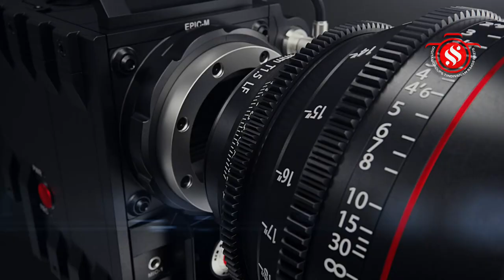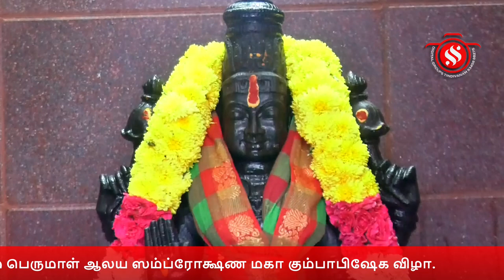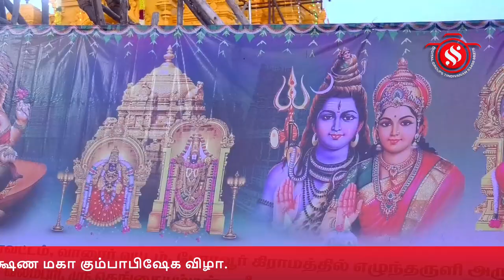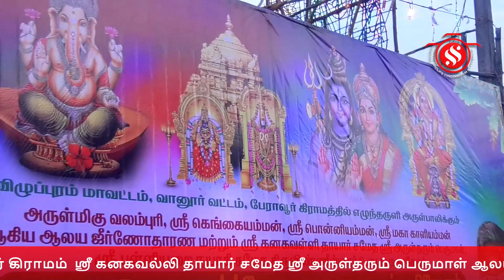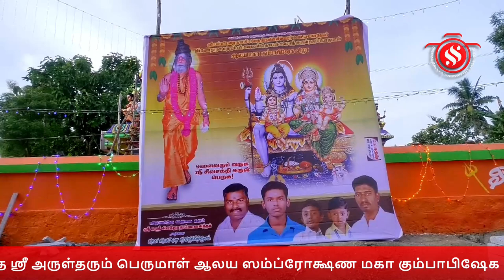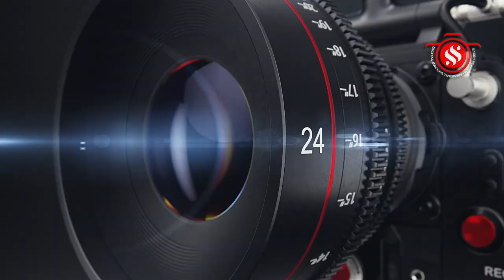பேராவூர் கிராமம் ஸ்ரீகனகவல்லி தாயார் சமேத ஸ்ரீஅருள்தரும்பெருமாள் ஆலய ஸம்ப்ரோக்ஷண மகாகும்பாபிஷேகவிழா